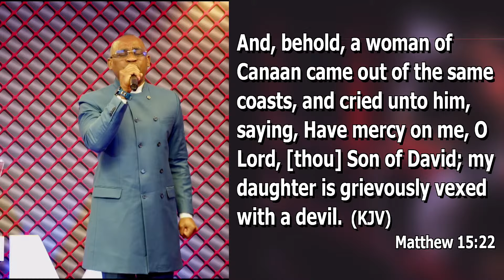DNA Living Out Grace | MOTHERS DAY | Celebration Service | 10/03/2024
@TREM House of Mercy Galway powerInTheWord; RaisingKingdomAdvancers;
TREM House of Mercy, Gaway, Livestream